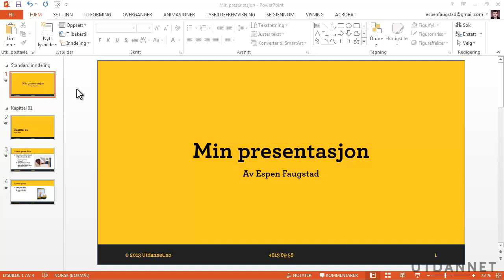Kurs i Powerpoint 2013 | Lagre presentasjon i PowerPoint som mal | Utdannet.no